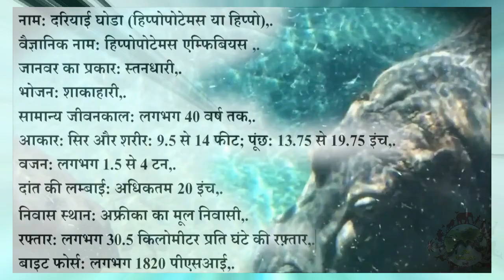This is a Hippo. हिप्पो-क्रेसी की भी सीमा होती है। Part 1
Hippo World Adventure Park is the perfect place if you're looking for a fun and memorable summer camp experience! Explore the jungle in our huge indoor adventure, splash in our water park, and enjoy our special events!

यह कहने की जरूरत नहीं कि कहीं अक्ल तो कहीं ताकत के बल पर स्तनधारी आज दुनिया पर राज कर रहे हैं। जमीन पर ही नहीं, पानी में और एक हद तक हवा में उनका साम्राज्य चलता है। ऐसा हमेशा नहीं था। मसलन, अब से छह करोड़ साल पहले दुनिया पर डायनोसोरों का राज था, जो अंडे देने वाले सरीसृप वर्ग के प्राणी थे। फिलहाल स्तनधारियों की कुल 5676 किस्में दुनिया में मौजूद हैं, सबसे छोटा स्तनधारी किसे माना जाए- पिग्मी श्रू नाम के छछूंदर को या किटीज हॉग नोज्ड बैट नाम के चमगादड़ को। सबसे बड़ा स्तनधारी वेल संसार का सबसे बड़ा प्राणी भी है। दरअसल वेल कई सारी अलग-अलग जीवजातियों का पारिवारिक नाम है। इनमें सबसे बड़ा ब्लू वेल है, जिसकी लंबाई 100 फुट और वजन 180 टन तक जा सकता है। सबसे खतरनाक- ध्रुवीय भालू , भेडि़या और शेर-बाघ जैसे मांसाहारी स्तनधारियों के अलावा हाथी, गैंडा, दरियाई घोड़ा और भैंसा जैसे शाकाहारी स्तनधारी भी अपने-अपने दायरे में बहुत ही खतरनाक होते हैं। लेकिन कुत्ते जैसे दिखने वाले भौंडे और बदसूरत जानवर लकड़बग्घे से ज्यादा खतरनाक इनमें किसी को भी नहीं माना जा सकता। अतह हम इन्ही स्तनधारियो मे से एक दरीयाई घोडे के बारे मे आपसे बात करेंगे, यह बाघ, शेर, तेंदुआ और गेंडे की तरह शक्तिशाली होता है, तो चलो देखते है की दरीयाई घोडा आखिर दरीया मे कितना तेज भाग सकता है और क्या हम उसकी सवारी कर सकते है, बने रहिए विडियो के अंत तक हमारे साथ.

What animal kills a hippopotamus?

Is a hippo friendly?

Can hippos hurt humans?

Are hippos intelligent?

हमारे आगामी विडियोज मे हम हिप्पो की अन्य जानवरो से मुकाबले देखेंगे, इस विडियो के अगले पार्ट को देखना न भूले, लिंक डिस्क्रिपशन मे मौजूद रहेगा,. दोस्तों, क्या आपने हिप्पो को भारत मे देखा है, यदि देखा है तो कहाँ, हमे, कमेंट बॉक्स में जरूर बताएं. आपका बहुत-बहुत धन्यवाद जो आपने इस वीडियो को अंत तक देखा...

We tried our best to provide correct facts and information, but all information is collected from online sources, so please excuse us if you found any wrong information in the video, and comment to us in the comment box about the information that you found not suitable.

हमने सही तथ्य और जानकारी प्रदान करने के लिए अपनी पूरी कोशिश की, लेकिन सभी जानकारी ऑनलाइन स्रोतों से एकत्र की जाती है, इसलिए कृपया हमें क्षमा करें यदि आपको वीडियो में कोई गलत जानकारी मिली है, और हमें टिप्पणी बॉक्स में उस जानकारी के बारे में टिप्पणी करें जो आपको उपयुक्त नहीं लगी . हमारे वीडियो देखने के लिए धन्यवाद।Ñ